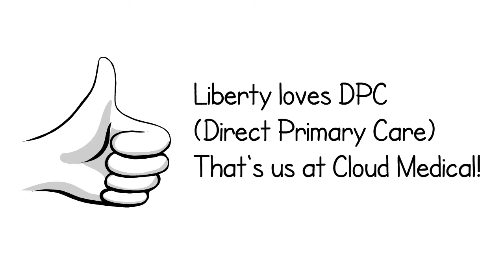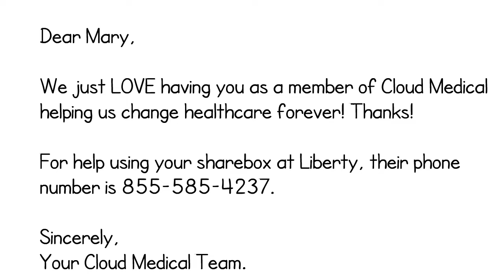Cloud Medical and Liberty HealthShare - BetterTogether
This just in from Cloud Medical in Boulder Colorado

Here's how it works and why you should care!